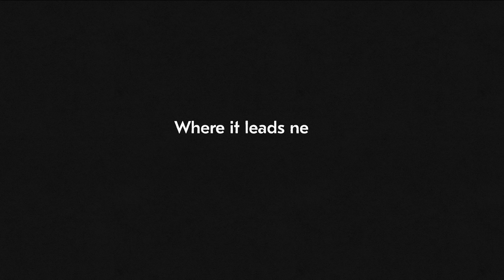Saltsea Chronicles - Reveal Trailer | PS5 Games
Saltsea Chronicles is a new story-driven adventure game from the award-winning indie studio Die Gute Fabrik (Mutazione, Sportsfriends) coming to PS5 later this year.

Captain Maja’s misfit crew must heist their impounded ship and mount a rescue. Guide the crew across islands of a post-flood world known as ‘Saltsea’. Explore strange and wonderful communities, uncover a deep conspiracy, choose where to go and which crew members to investigate with, and chart a journey through a story told across an entire archipelago.